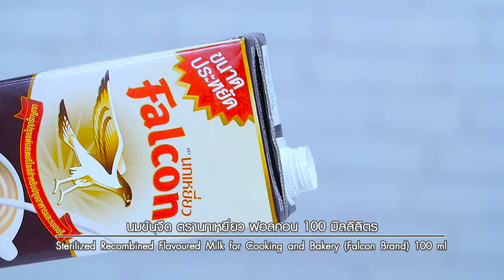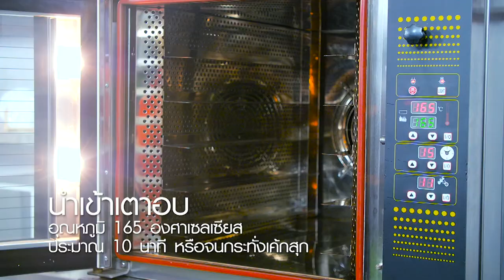MochaLayerCake แจกสูตรโดย อ.นานา&อ.เมย์ อดเปรี้ยวกินหวาน EP.61 | [ 3/3 ]